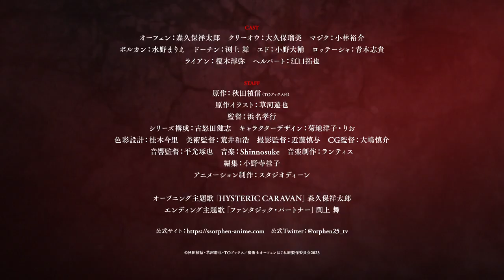TV Animation "Magician Orphen Hagure Tabi Urban Lama Hen" Main PV